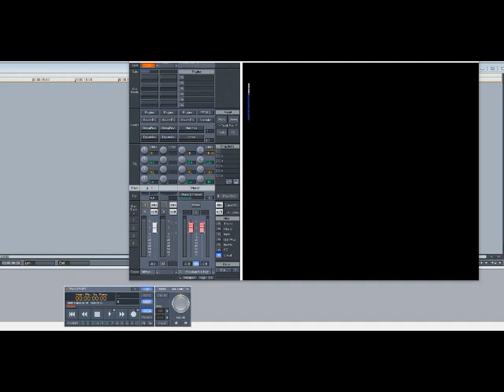The Temptations – Love To The Music (Slowed Down)